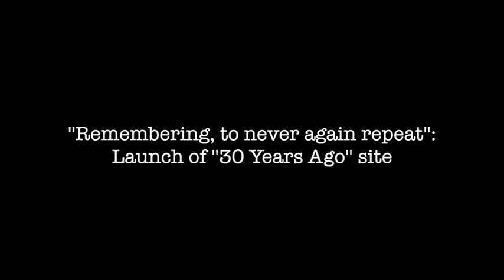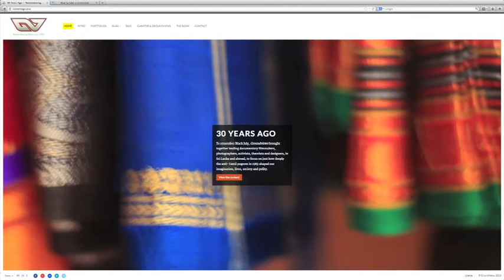'අමතක නොකිරීම' | සංජන හත්තොටුව සමග 30වසරකට පෙර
Remembering, to never again repeat: Launch of 30 Years Ago site | Interview with Sanjana Hattotuwa(Editor